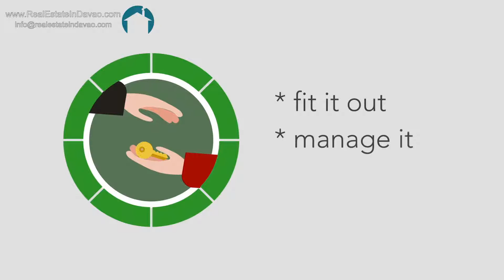Hotel 101 Davao - Investing Made Simple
Hotel 101 Davao is the biggest hotel in Mindanao. It boasts of its 519-room hotel located in a prime commercial area at Ecowest Drive, Matina, Davao City just near SM Ecoland Davao City.

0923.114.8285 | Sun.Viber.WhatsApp